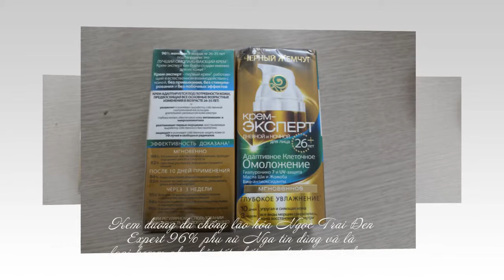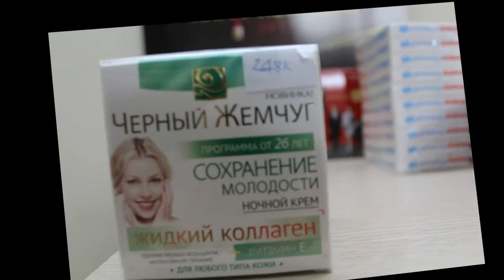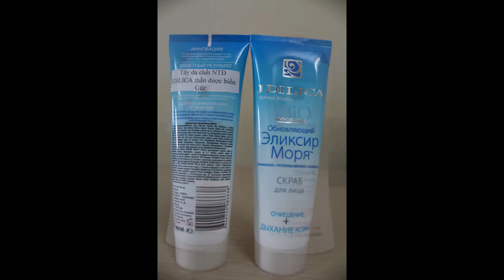Mỹ phẩm NGA -kem dưỡng da chiết xuất từ thiên nhiên chống lão hóa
Mỹ phẩm NGA -Thương hiệu mỹ phẩm Nga "NGỌC TRAI ĐEN"

Thương hiệu mỹ phẩm nổi tiếng của Nga "NGỌC TRAI ĐEN" đã thiết lập ra tiêu chuẩn mới trong thẩm mỹ hiện đại , được công nhận trên toàn thế giới, đó là chăm sóc da hiệu quả tùy theo độ tuổi người sử dụng. Chính "NGỌC TRAI ĐEN" đã lần đầu tiên chứng minh rằng các loại mỹ phẩm, tùy thuộc vào tính năng của da ở các lứa tuổi khác nhau, có khả năng tạo ra độ thâm nhập cần thiết của các hoạt chất vào cấu trúc của da và tạo ra hiệu ứng chống lão hóa hiệu quả nhất phù hợp với từng lứa tuổi.

Với kết quả nhiều năm nghiên cứu của các chuyên gia mỹ phẩm, cộng với việc luôn hướng tới sự hoàn thiện và tôn trọng sâu sắc vẻ đẹp làn da của phụ nữ đã cho phép "Ngọc Trai Đen" trở thành một thương hiệu hàng đầu trong chăm sóc da chống lão hóa. "Ngọc Trai Đen" -- chuyên gia số một trong lĩnh vực chăm sóc da chống lão hóa.

Các nghiên cứu đã chứng minh rằng mỹ phẩm "Ngọc Trai Đen" cung cấp giải pháp chăm sóc da chống lão hóa hiệu quả và an toàn nhất trên làn da của bạn.

Hiệu quả và tính an toàn đã được chứng minh bao gồm:

• Các kết quả nghiên cứu thường xuyên trong lĩnh vực thẩm mỹ đã giúp "Ngọc Trai Đen" phát triển ra các sản phẩm chống lại lão hóa làn da đạt hiệu quả cao.

• Các đặc tính chống lão hóa của mỹ phẩm "Ngọc Trai Đen" đã được xác nhận hiệu quả bởi các thiết bị kiểm tra tiên tiến nhất có khả năng ghi nhận và đánh giá chính xác ngay cả đối với những thay đổi nhỏ nhất trong da.

• Tất cả mọi sản phẩm của "Ngọc Trai Đen" đều được giới bác sĩ da liễu và bác sĩ nhãn khoa khuyên dùng.

Sản phẩm chăm sóc da dòng BiO là phát minh mới trong lĩnh vực chăm sóc da mặt, được tạo ra trên nền tảng hỗn hợp sinh học các thành phần chống lão hóa tự nhiên giúp giữ gìn vẻ đẹp và sự tươi trẻ cho làn da. Hiệu quả tối đa của mỗi sản phẩm dòng mỹ phẩm sinh học Bio là kết quả của sự kết hợp độc đáo các thành phần tự nhiên tác động theo ba hướng sau:
• Các vitamin tác dụng làm đẹp và tạo sự tươi trẻ
• Các hoạt chất sinh học BIO có trong thành phần
• Sự kết hợp của chiết xuất các tinh dầu tự nhiên

Tổ hợp hóa mỹ phẩm hàng đầu của Nga  "Kalina" chuyên sản xuất và cung cấp cho thị trường Nga và châu Âu các sản phẩm chất lượng cao, đa dạng về chủng loại tập trung trong lĩnh vực mỹ phẩm và hóa chất gia dụng. Tổ hợp "Kalina" đã phát triển được nhiều thương hiệu mạnh trong mọi phân khúc trọng yếu của thị trường nước hoa & mỹ phẩm Nga. Nhờ các thương hiệu mạnh như "Ngọc Trai Đen", "Dòng sạch", "Bàn tay mượt mà", "100 Bí quyết sắc đẹp", " Dr.Scheller" đã trở nên hết sức phổ biến và chinh phục được niềm tin cùng lòng trung thành của số đông người tiêu dùng tại Nga và châu Âu, tổ hợp  "Kalina" đã trở thành công ty hàng đầu trong phân khúc mỹ phẩm chăm sóc da và là một trong những công ty hàng đầu trong lĩnh vực hóa mỹ phẩm chăm sóc răng miệng tại Nga và Đông Âu, đồng thời cũng là một trong số công ty hàng đầu trong phân khúc mỹ phẩm chăm sóc da tại Đức. Tổ hợp "Kalina" cũng tập trung phát triển nhiều sản phẩm trong lĩnh vực chăm sóc tóc và mỹ phẩm dành cho nam giới.